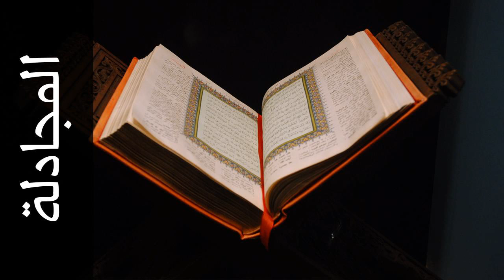سورة المجادلة عادل ريان - Surah Al-Mujaadila Adel Ryyan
استماع سورة المجادلة  كاملة بدقة عالية للقارئ الشيخ عادل ريان  - حفص عن عاصم  .

Surah Al-Mujaadila ( The Pleading Woman ) recited by Qari Adel Ryyan  - Rewayat Hafs A'n Assem .